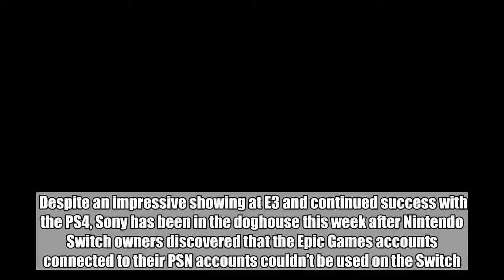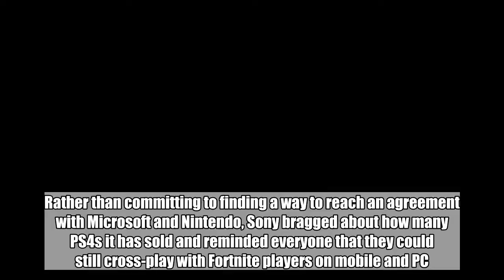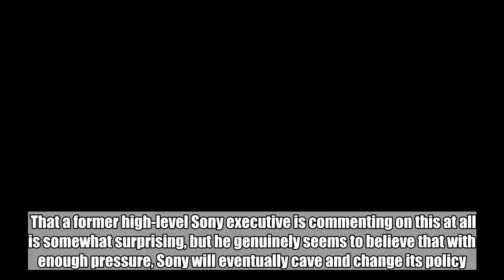Sony is blocking ‘Fortnite’ cross-play because of money, says former Sony boss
Despite an impressive showing at E3 and continued success with the PS4, Sony has been in the doghouse this week after Nintendo Switch owners discovered that the Epic Games accounts connected to their PSN accounts couldn’t be used on the Switch. Fortnite, which just arrived on Switch last week, supports cross-play between consoles, including Xbox One and Switch. But Sony has refused to participate, locking Fortnite accounts to PS4 consoles.  This hasn’t gone over well with anyone, and Sony’s response might have made things worse. Rather than committing to finding a way to reach an agreement with Microsoft and Nintendo, Sony bragged about how many PS4s it has sold and reminded everyone that they could still cross-play with Fortnite players on mobile and PC.    Don't Miss: This $37 accessory is the best thing that ever happened to my Apple Watch  Whether or not anything will be done to address the issue remains to be seen, but former Sony Online Entertainment president John Smedley chimed in on Monday evening to give his two cents on the matter: if we keep the pressure up this problem goes away. — John Smedley (@j_smedley) June 18, 2018  In a follow-up tweet, Smedley explained that “when I was at Sony, the stated reason internally for this was money.” He continued: “They didn’t like someone buying something on an Xbox and it being used on a Playstation. simple as that. dumb reason, but there it is.” This shouldn’t come as much of a surprise — a business is making decisions based on money — but now we’re hearing from a source with direct knowledge of the matter.  That a former high-level Sony executive is commenting on this at all is somewhat surprising, but he genuinely seems to believe that with enough pressure, Sony will eventually cave and change its policy.  Tags: fortnite, sony